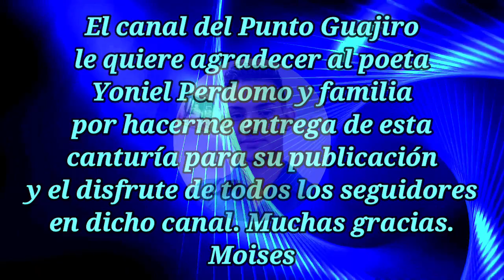Irán Caballero y Luis Paz (El Papillo ) .Marzo 23 / 2002